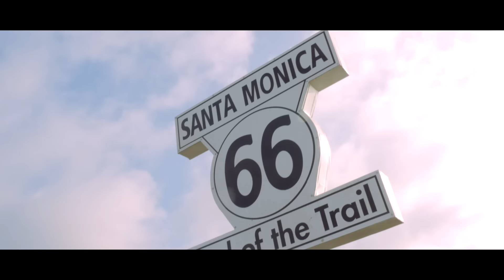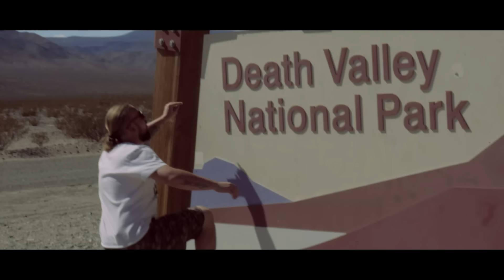HELLFIELD - Santa Monica (prod. CrackHouse) OFFICIAL VIDEO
INSTAGRAM HELLFIELD ➡️ @hellfield_crackhouse

Przedstawiamy drugi solowy track Hellfield'a. Utwór to dość osobisty kawałek, a jego smutny wydźwięk treściowy przełamuje luźny beat.
Produkcja to dzieło Divixa i Hellfield'a - duetu producenckiego CrackHouse.
Teledysk został nakręcony w USA - Los Angeles w stanie California oraz Nevada. Zobaczyć można takiej miejsca jak tytułowa Santa Monica, a także Venice Beach, Dolinę Śmierci oraz samochód, którym uciekał przed policją Charles Manson.

Artysta: Hellfield
Produkcja muzyczna: CrackHouse
Mix i mastering: CrackHouse
Teledysk: CrackHouse Video

CrackHouse - studio nagraniowe, team producencki. Bity, produkcja, hooook!